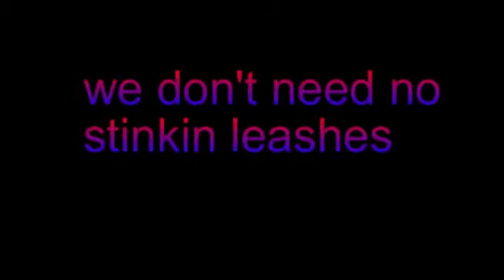eliza 9 wks